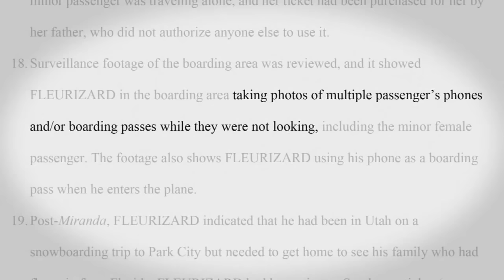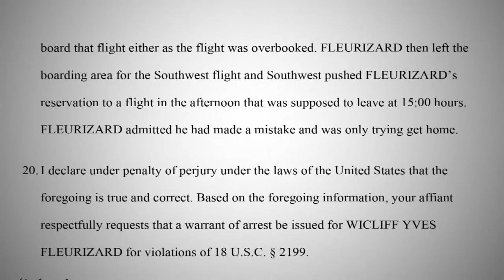Plane stowaway takes photo of another passenger's boarding pass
Texas man Wicliff Yves Fleurizard was charged with taking a photo of another passenger's boarding pass to stowaway on a plane in Salt Lake City, Utah.